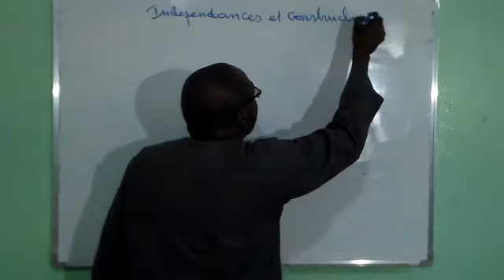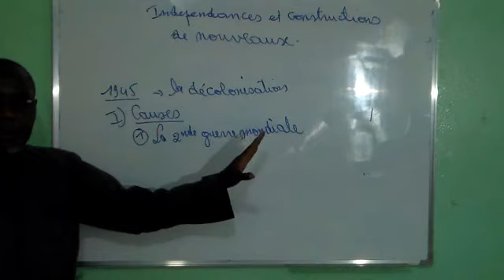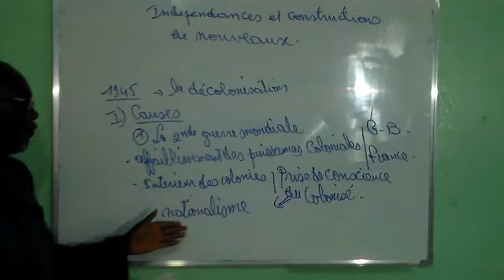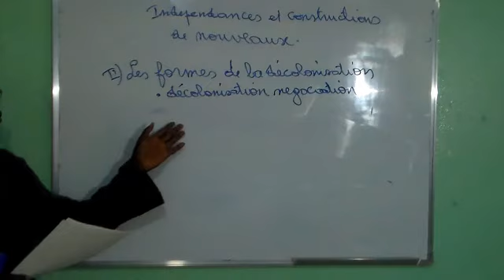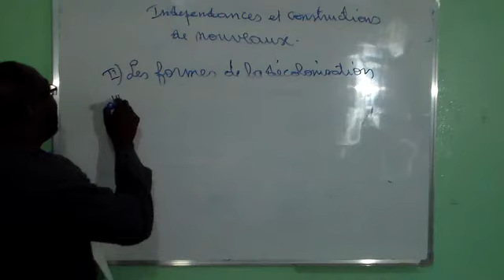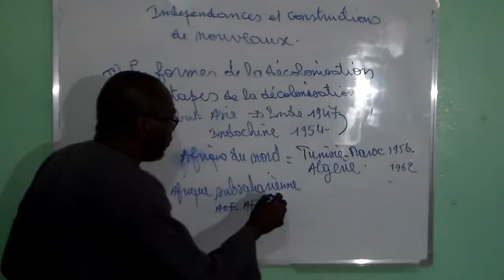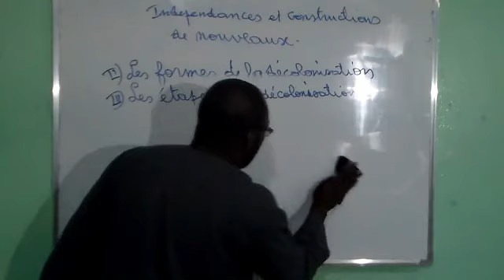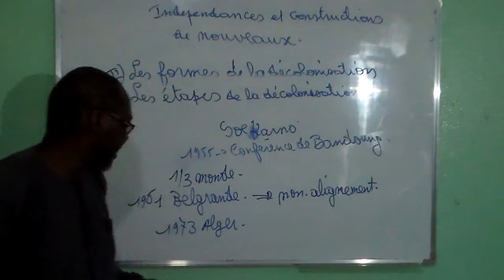Indépendances et constructions de nouveaux Etats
Mr Gaye Hassan
Histoire et Géo 3eme